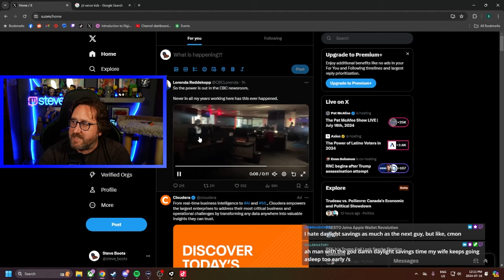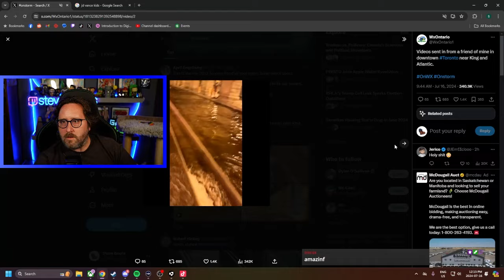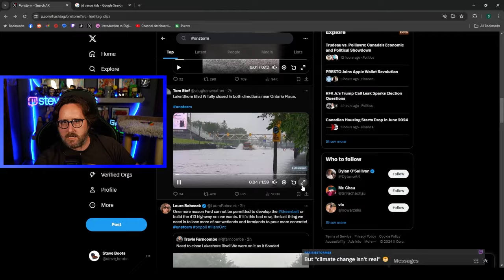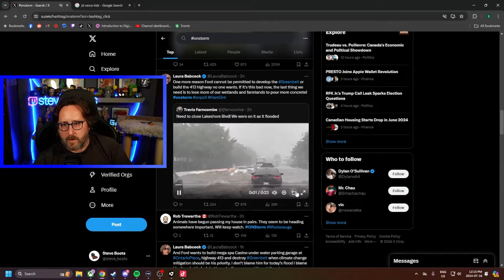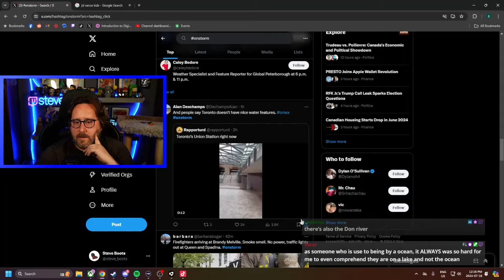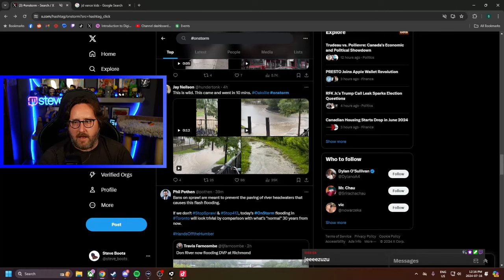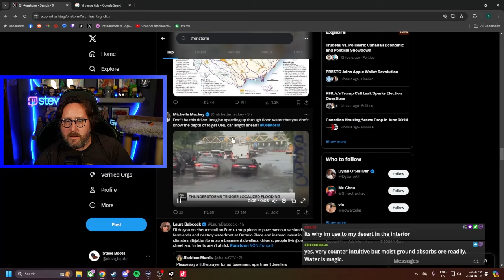Toronto Is Underwater!